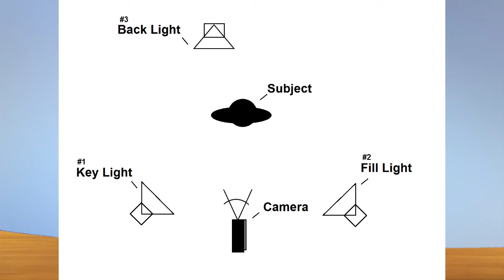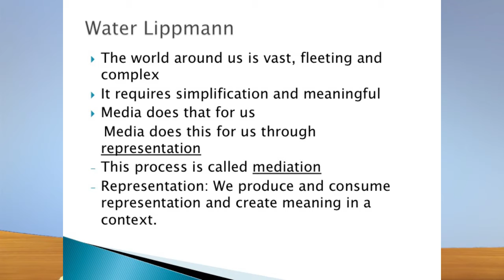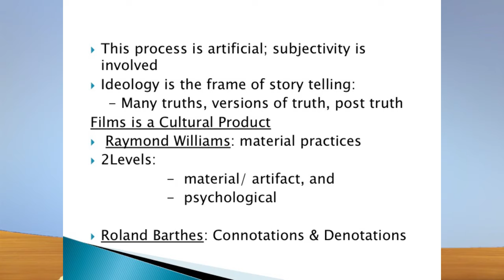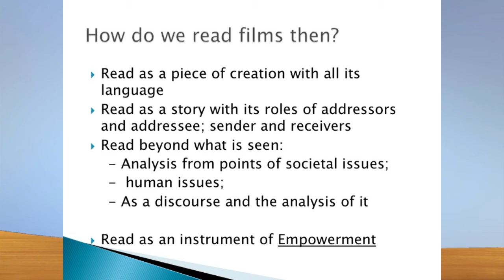Sisir Basu Reading film as text